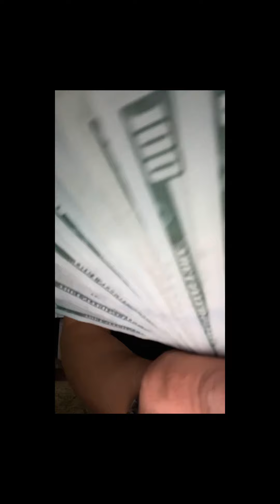MIAMI 2021 SUMMER VLOG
SUMMER 2021 IN MIAMI